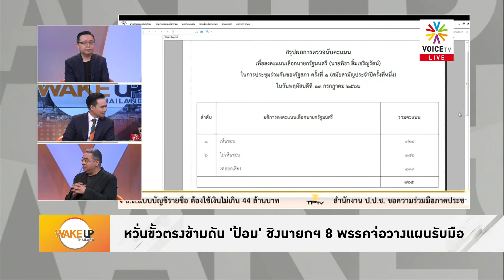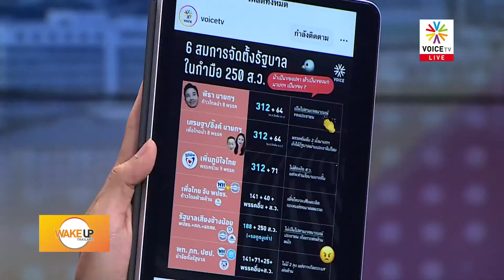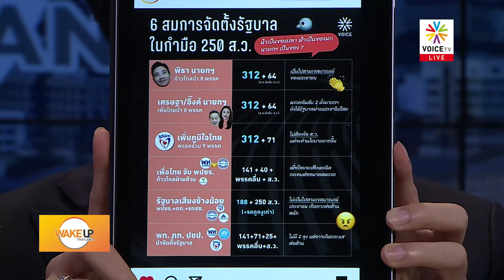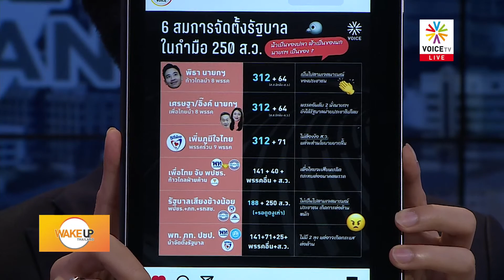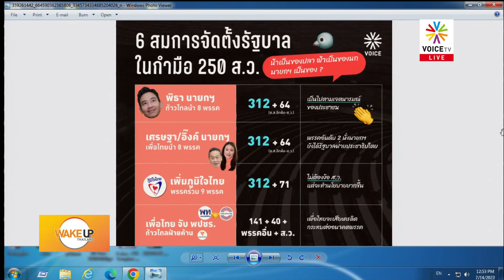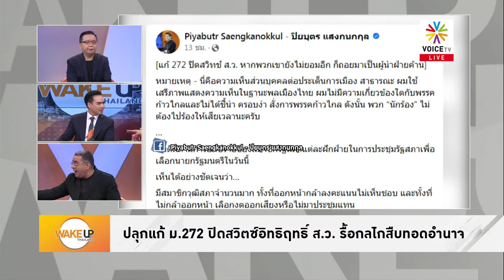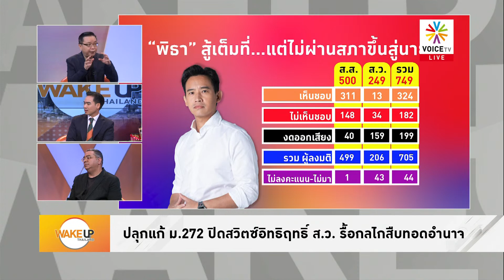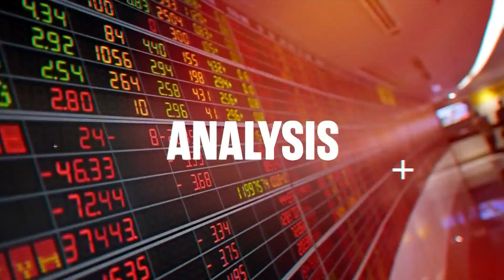ผูกติดกอดกันแน่น ขั้วตรงข้ามผุดแผนชง ‘ประวิตร’ ชิงนายกฯแข่งพิธา